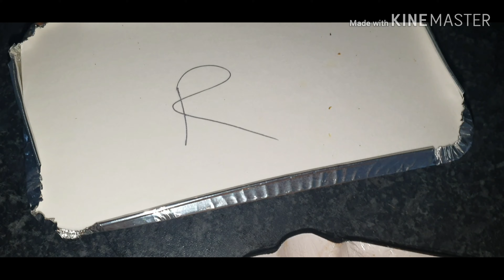not receiving YT comments why?// 40 দিনের সিন্নি //enjoying KFC with family//daily blog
আসসালামুআলাইকুম আমার প্রিয় ভাই ও বোনেরা আশা করি সবাই অনেক ভাল আছেন আজ আমি আপনাদের সাথে শেয়ার করব আমার আব্বার 40 দিনের সিন্নি করেছিলাম এই দুই তিনটা ক্লিপ আমি আপনাদের সাথে শেয়ার করব আর ফ্যামিলি নিয়ে KFC খেতে গিয়েছিলাম আর ঘরের সামান্য টুকিটাকি বাজার গুলি আমি আপনাদের সাথে শেয়ার করব আশা করি আপনাদের কাছে ভালো লাগবে যদি ভালো লাগে প্লিজ লাইক কমেন্ট শেয়ার করতে ভুলবেন না ভালো থাকেন ধন্যবাদ আসসালামু আলাইকুম, সিলেটি ইউকে কিচিন ❤😘